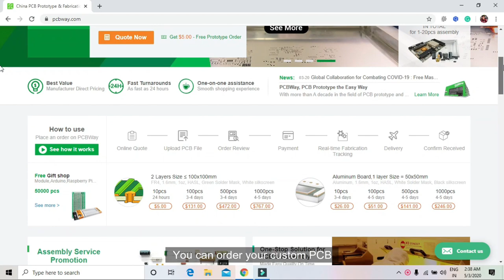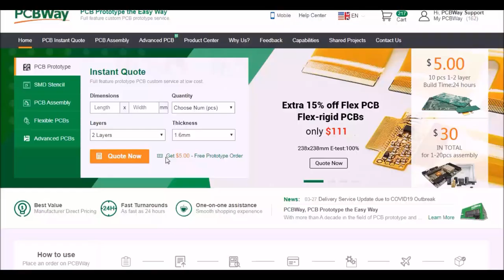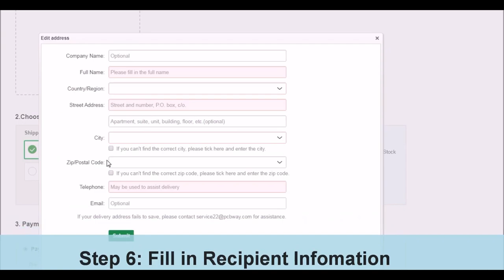4 In 1 Circuit remote control switch | Automatic light on-off | security alarm and more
4 In 1 Circuit remote control switch | Automatic light on-off | security alarm and more

Circuit Diagram & Code -: 🤦🏻‍♂️ Coming soon

Ignore this  -:  bc547,547 transistor,547 transistor projects,remote control switch circuit,bc547 transistor project,2n3904 transistor,2n3904 circuit,2n3904 transistor projects